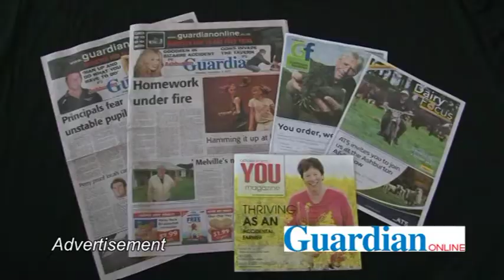Equestrian Sports NZ One Star Jumping & Showhunter Show